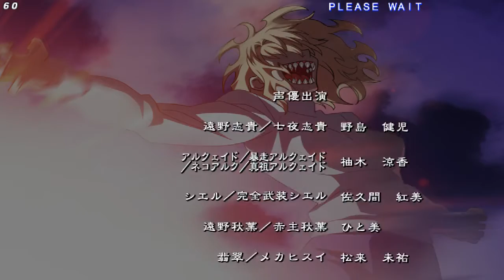Melty Blood Actress Again Current Code PC Hit Anywhere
Hit Anywhere Player 1 Cheat Engine cheat table test for Melty Blood Actress Again Current Code Ver. 1.07 Rev. 1.4.0. Hacked by Abystus.